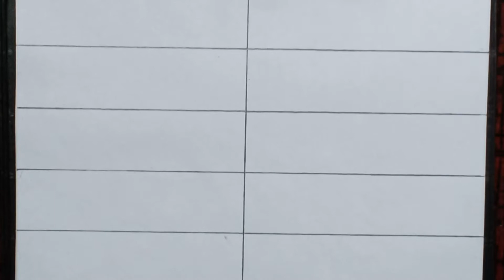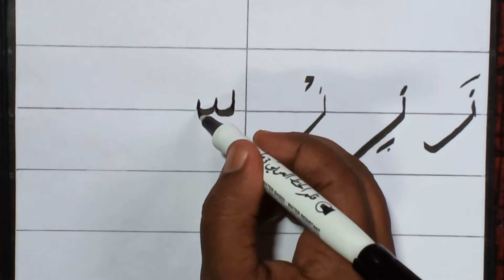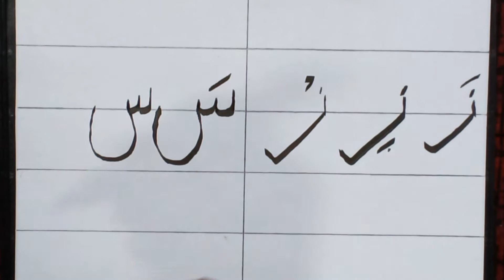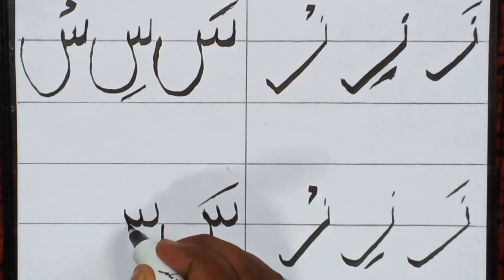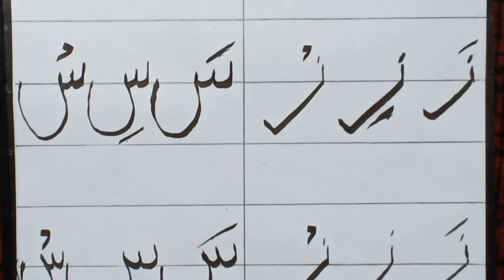farqurxinta casharka 15aaad